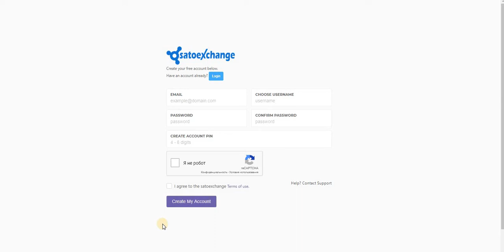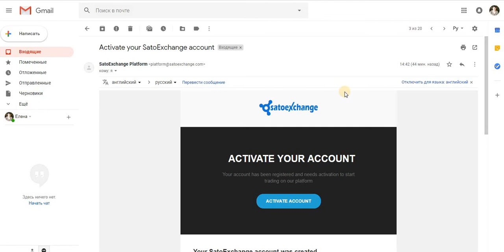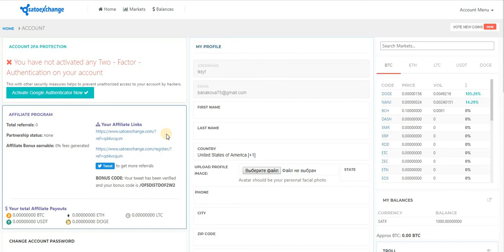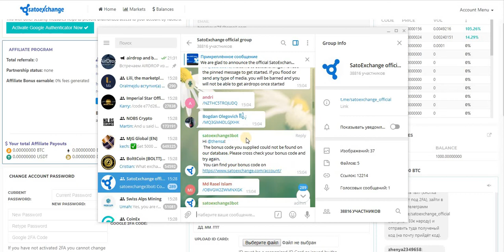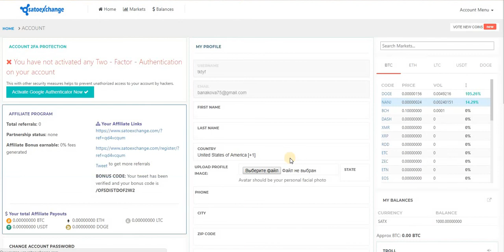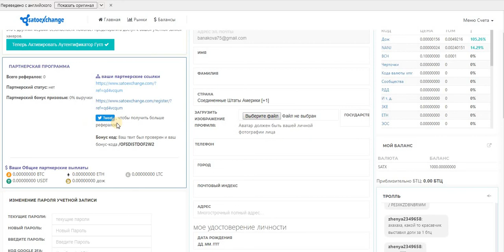Срочно! Satoexchange Новая биржа раздает монеты на 150$/Airdrop/